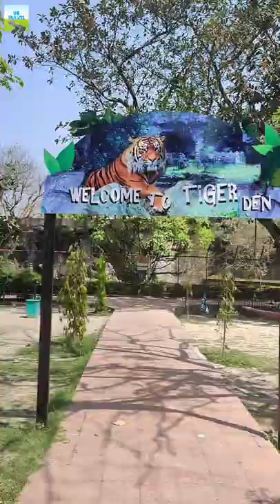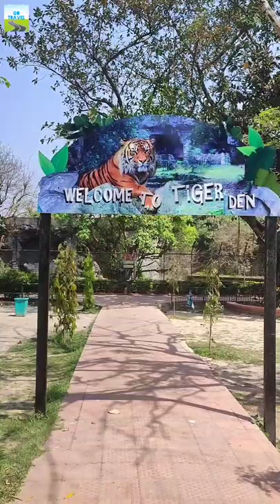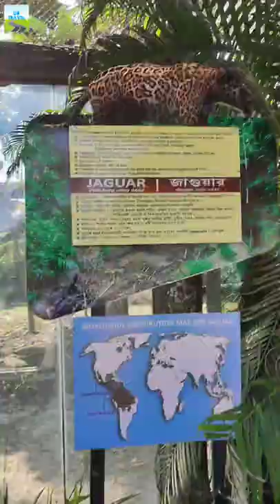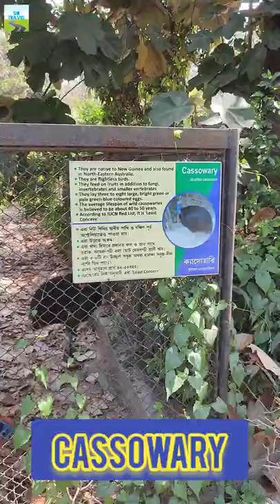Alipore Zoological Garden Kolkata Zoo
The Alipore Zoological Garden , also known as the Alipore Chiriakhana , is India's oldest zoological garden . A major tourist attraction in Kolkata , it is the perfect place to spend weekends and holidays . A short distance across the street from the Alipur Zoo is the Alipur Zoo Aquarium .
The Alipore Zoological Gardens ( also informally called the Alipore Zoo or Calcutta Zoo ) is India's oldest formally stated zoological park ( as opposed to royal and British menageries ) and a big tourist attraction in Kolkata , West Bengal . It has been open as a zoo since 1876 , and covers 18.81 ha ( 46.5 acres ) . It is probably best known as the home of the now expired Aldabra giant tortoise Adwaita , which was reputed to have been over 250 years old when it died in 2006. It is also home to one of the few captive breeding projects involving the Manipur brow - antlered deer . As of 2015 , the latest births at the zoo are that of Grant's zebra , and Indian muntjac . In 2014 , an animal smuggler's den was discovered in Baguihati , a North Kolkata suburb , where three chimpanzees , eight marmosets and around 250 birds . including three endemic species were kept hidden . The Kolkata Police handed over all the animals to the Alipore Zoo Authority , and now these animals are on display for the public . In November 2014 , the zoo moved out the three elephants which had been staying at the zoo for around 20 years , on terms laid by the Central Zoo Authority , which stated that adult elephants could not be kept in enclosures in any zoo . These elephants were sent to the Jaldapara Wildlife Sanctuary . In turn , two baby elephants and an orphaned rhinoceros calf was brought to the zoo . Another notable incident from 2014 was the escaping of a zebra , which ran out of its enclosure during early morning hours and led the zoo officials on a 45 - minute chase . The zoo has been gifted a pair of Aldabra giant tortoise from Seychelles . A new reptile house has also started functioning and some new reptiles such as the tokay gecko have been introduced . The zoo presumably set a record when around 75,000 people visited the zoo on January 1 , 2015 . ( Information taken from wikipedia )
Monty vlogs
Monti vlogs
Monty blogs
alipore zoo kolkata time table
alipore zoo entry timing
zoological garden of kolkata kolkata , west bengal
alipore zoo ticket price 2019
alipore zoo aquarium kolkata , west bengal alipur zoo holiday list
alipore zoo aquarium kolkata , west bengal alipore zoo ticket price 2018
alipore zoo online ticket booking site alipur zoo holiday list
alipore zoo online ticket price
alipore zoo entry fees 2019
कोलकाता का चिड़ियाघर देखना है
कोलकाता के चिड़ियाघर दिखाइए
कोलकाता का चिड़ियाघर दिखाओ
कोलकाता के चिड़ियाघर वीडियो में
कोलकाता का चिड़ियाघर दिखाइए वीडियो
कोलकाता चिड़ियाघर वीडियो में दिखाइए
पटना का चिड़ियाघर
मुंबई का चिड़ियाघर
कोलकाता का चिड़ियाघर का सीन
मुंबई का चिड़ियाघर
लखनऊ का चिड़ियाघर
ज़ूलोजिकल गार्डन अलीपुर
kolkata west bengal
Kolkata Alipur Zoo Alipur chiriakhana
Kolkata Zoo Animals
alipur zoo new anaconda
alipur chiriakhana anaconda
alipore zoo news
alipore zoo new animals at alipore
alipur zoo holiday list
Want to see an anaconda Head to Alipore zoo kolkata chidiya ghar address
kolkata ka chidiya ghar ka photo
kolkata chidiya ghar name
kolkata ka chidiya khana ka photo
kanpur ka chidiya ghar
kolkata ka jadugar Alipore Zoological Gardens पटना का चिड़ियाघर
আলিপুর চিড়িয়াখানার ইতিহাস
আলিপুর চিড়িয়াখানা কবে বন্ধ থাকে
আলিপুর চিড়িয়াখানা ভিডিও
আলিপুর চিড়িয়াখানা কলকাতা , পশ্চিমবঙ্গ
আলিপুর চিড়িয়াখানা দেখাও
আলিপুর চিড়িয়াখানা দেখতে চাই
আলিপুর চিড়িয়াখানা দেখব কলকাতা
আলিপুর চিড়িয়াখানা দেখাও
কলকাতা আলিপুর চিড়িয়াখানা দেখাও
আলিপুর চিড়িয়াখানা |
I will visit the Alipur Zoo I want to see the Alipur Zoo Alipurduar Zoo , Kolkata Alipore Zoo Show Alipur Ju Alipore Zoo Animals Delhi Zoo The Zoo Zoo
আলিপুর চিড়িয়াখানা দেখব
আলিপুর চিড়িয়াখানা দেখতে চাই কলকাতা আলিপুরদুয়ার চিড়িয়াখানা
আলিপুর চিড়িয়াখানা দেখান
আলিপুর জু
আলিপুর চিড়িয়াখানা জীবজন্তু
দিল্লি চিড়িয়াখানা
চিড়িয়াখানা চিড়িয়াখানা